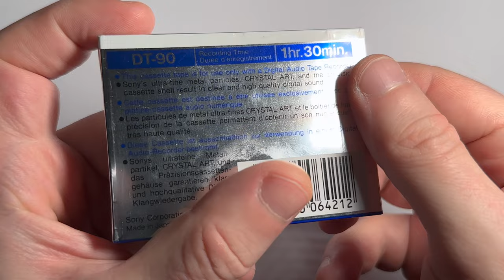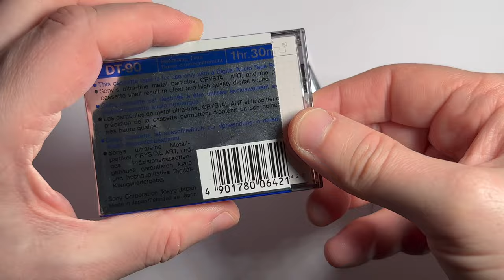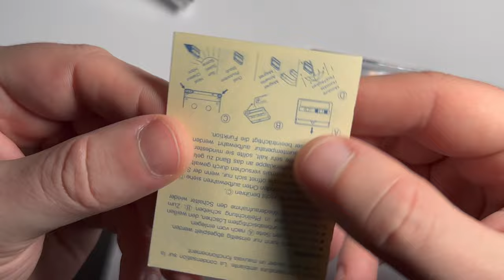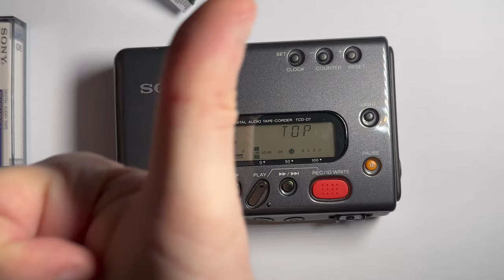Sony DAT Digital 90 unboxing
Unboxing a new DAT tape cassette for SONY DAT digital player. Unboxing old DAT SONY tapes from the nineties. Look at the packaging inside the old cassette. Sony DAT Digital 90 unboxing